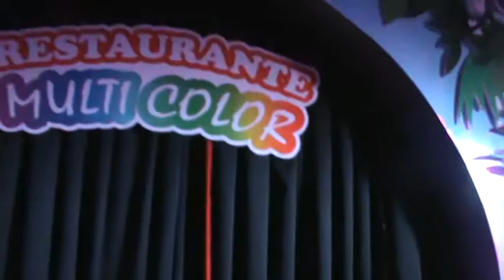Zitro Karaoke Campeonato Nacional de Karaoke Bingo Multicolor inicio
Los esperamos en el Bingo Multicolor quedan pocas semanas de clasificacion el 30 de junio es la gran final los esperamos